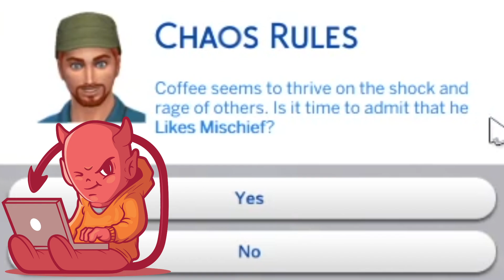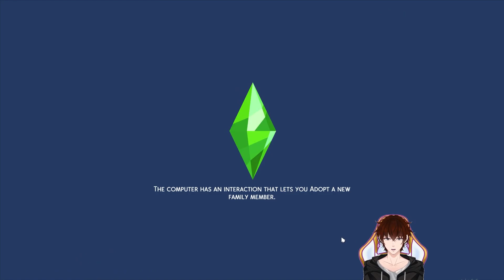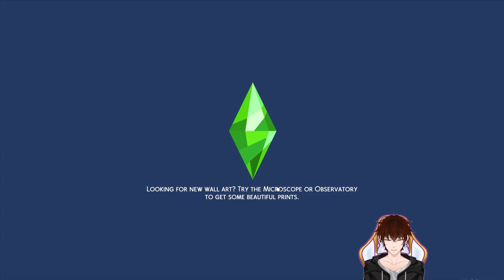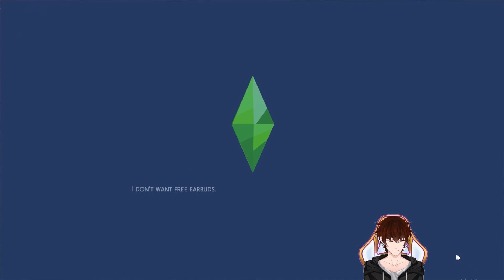Being a Menace in Sims 4! The Legend of Coffee Marx Part 19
In this episode of The Sims 4 The Legend of Coffee Marx we ACTUALLY finish our high school aspirations, cause some mischief, and sing karaoke with Cassandra!